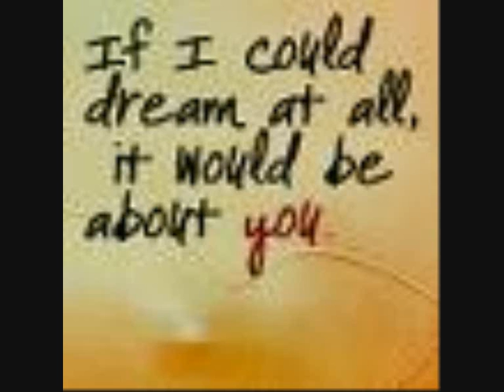too little to late twilight my pics trailer.wmv